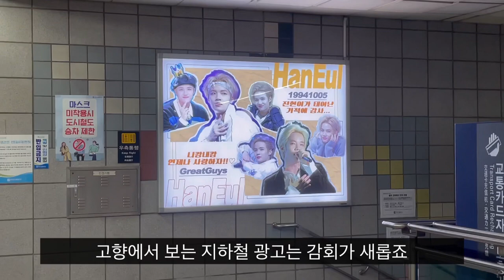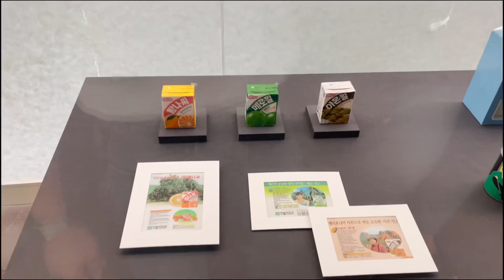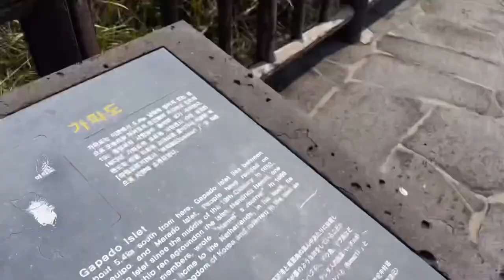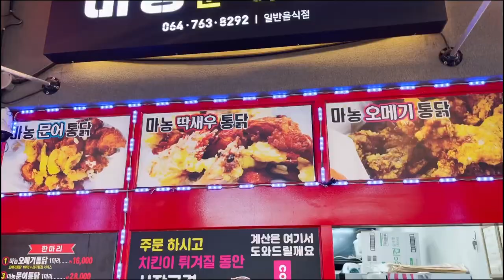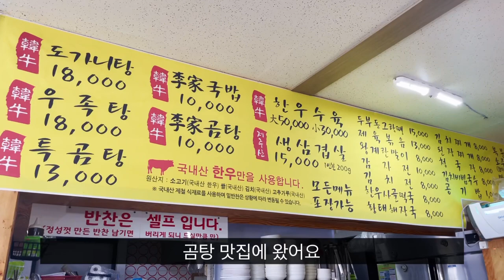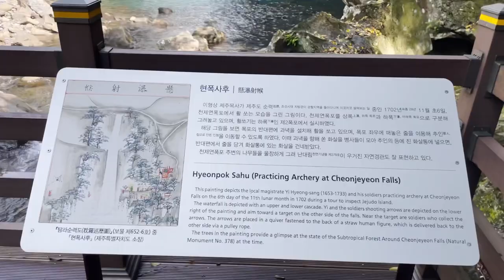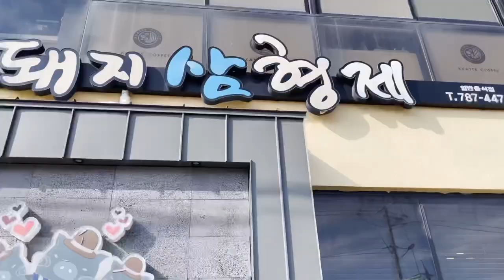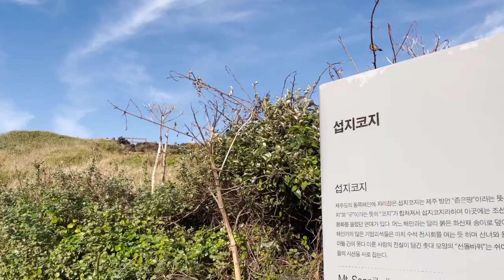Haneul Jeju Island Vlog (Multi Subs)